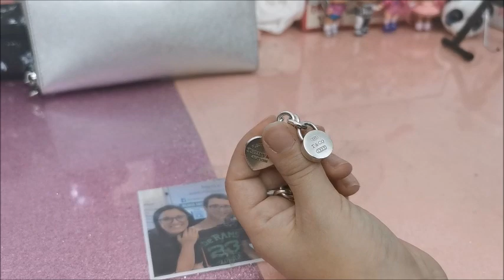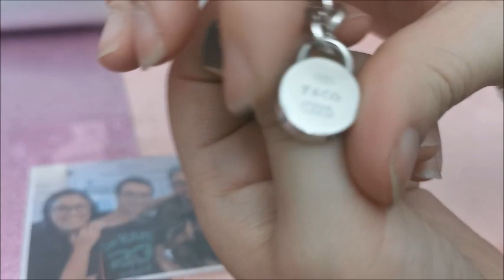I MIEI REGALI DI NATALE A CHIARA!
In questo video Marco ha fatto dei regali di Natale a Chiara. Scoprite nel video di cosa si tratta.
Buona visione a tutti/e.